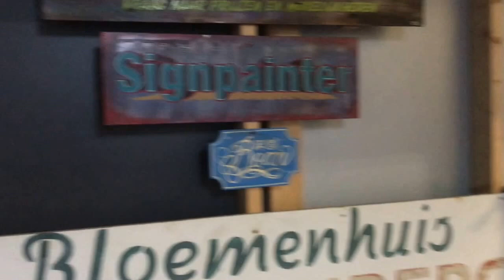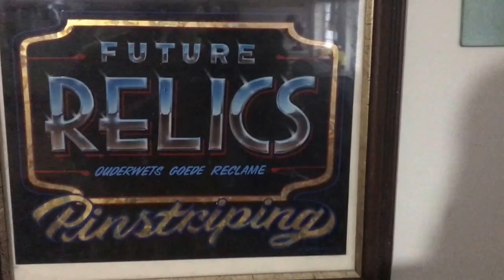future relics new shop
new shop Hemmen 23 Drachten